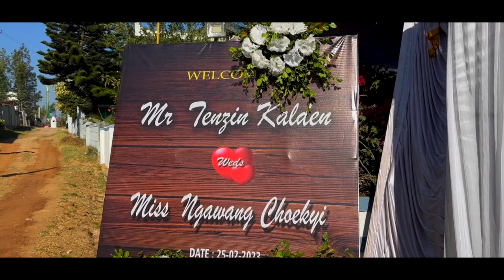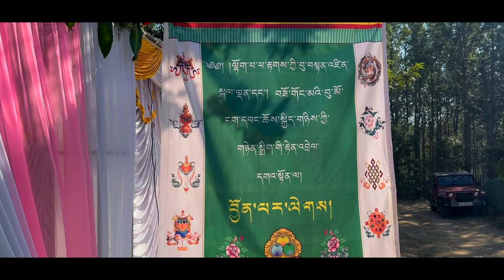Tenzin Kalden Weds Ngawang Choekyi 🥳 ♥️ || 25th Feb 2023 || Part 1 || Bylakuppe || Tibetan Wedding